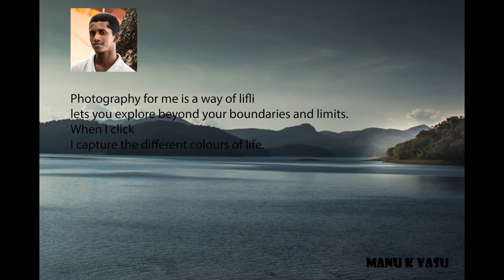Amazing Top 30 landscape photographs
Manu K Vasu done photography project on Landscape Photography. He is a 9th Batch student for Creative Hut Institute of Photography, Mattakkara, Kerala.